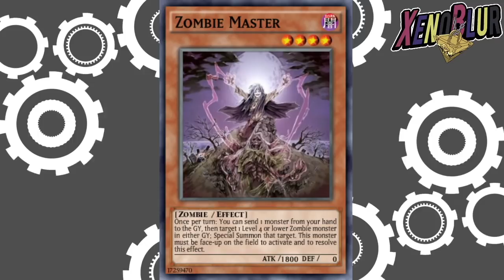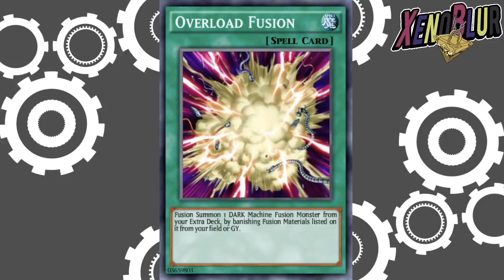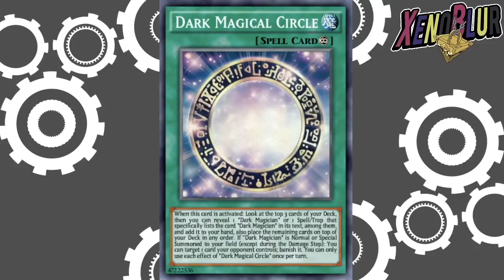Soporte Cyber Dragon & Dark Magician FILTRACIONES | Yu-Gi-Oh! Duel Links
Filtraciones de cambios de rareza para algunas cartas de cyber dragon y dark magician o mago oscuro. Posibles nuevos niveles o alguna estructura